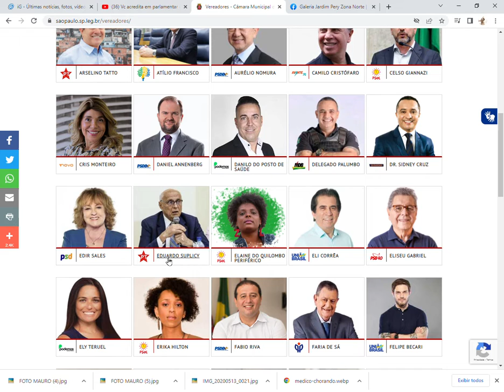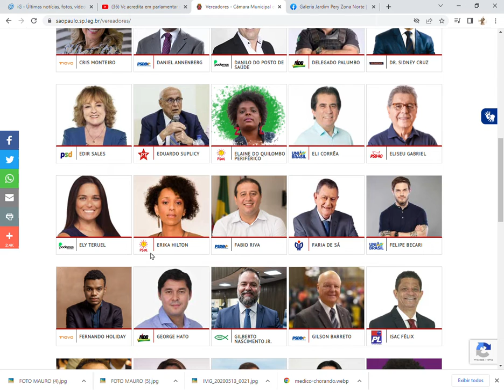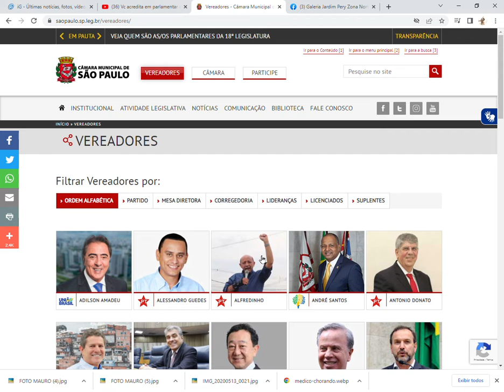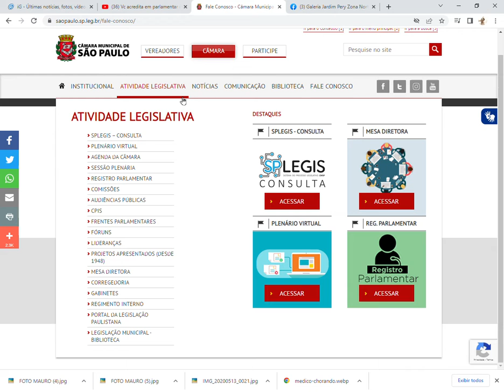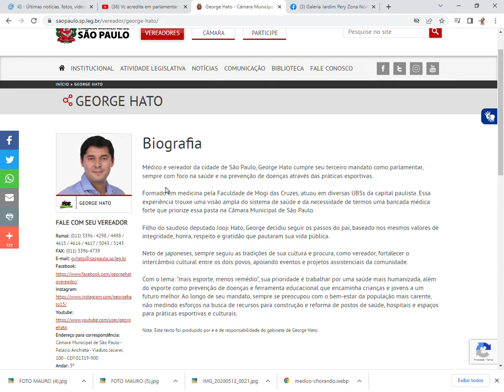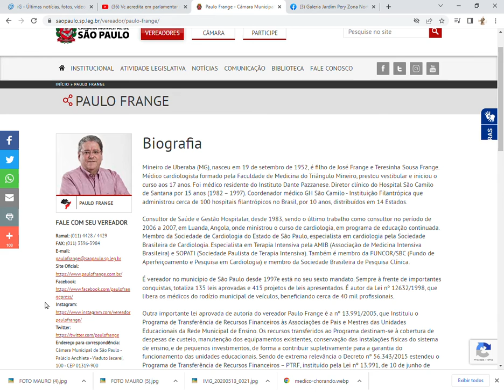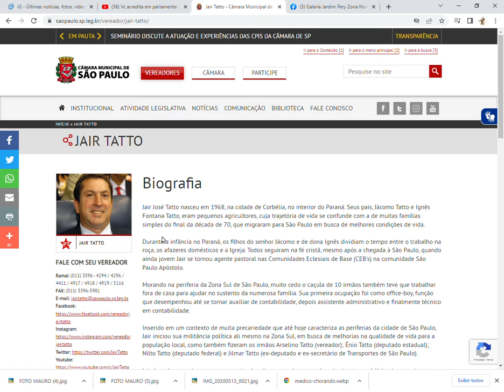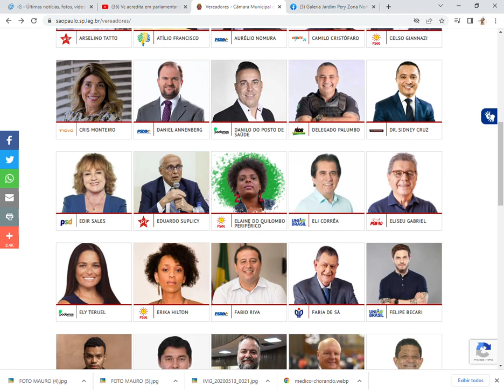NOME AOS BOIS DA CÂMARA DE VEREADORES DE SP